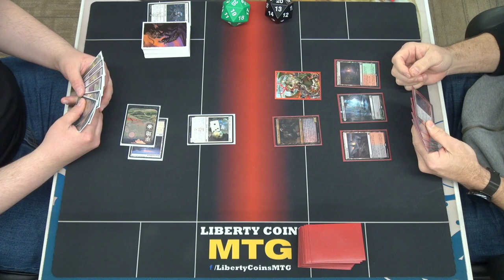Bant Reanimator vs Jund Treasures | FNM 05-06-22 | Round 1